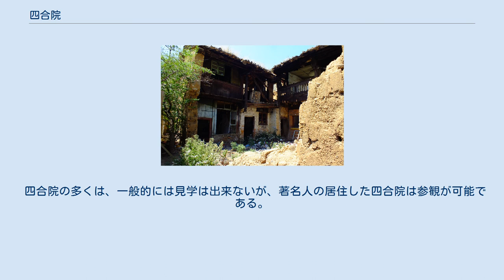四合院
四合院（しごういん、ピンイン:sìhéyuàn）は、方形の中庭を囲んで、1棟3室、東西南北4棟を単位とする北方中国伝統的家屋建築である。
道路（胡同）に面した建物の壁と接続して高さ2メートル近い煉瓦壁が築かれ、南側に大門（表門）を構える。
中国の華北地方以北及び西北地方に多く見られるが、特に北京市街において建てられたものが著名である。
 雲南省昆明市五華区に残る四合院 北京の四合院は、遼代には基本的な構造は形成されており、その後の金、元、明、清代を経て現在のような構成となった。
明・清代に建てられた北京の四合院住宅は、約100年前に清朝が崩壊してから近年の再開発で多くが消えるまで、住人が何度も入れ替わった。
その過程で、1軒の四合院に中庭を囲んで数世帯が雑居する『大雑院』が登場した。
また、清朝の頃までは貴族や裕福な一族が住んでいた大きな邸宅が、中華人民共和国成立後に国家機関の職員の住宅として割り当てられた。
このような大きく、かつ風格のある四合院を『深宅大院』という。
 四合院の模型の写真。
写真右下が南東の方角にあたり、大門がある。
 四合院の「院」とは中庭（院子）のことで、中庭を中央に設け、中庭の中央に「十」文字の通路を作り、その東西南北の突き当たりに、それぞれ一棟ずつ建物を配置する。
そのため四合院と呼ばれるようになった。
北側に設けられるのが、「正房」であり、表座敷にあたり、主人夫婦が住む。
そのため屋根も他の棟より高い。
東側に設けられるのが、「東廂房」である。
東のわきの間であり、主人の両親や長男が住む。
西側に設けられるのが、「西廂房」である。
西のわきの間であり、次男が住む。
南側に設けられるのが、「倒坐房」であり、逆向きの間である。
コックが住み、厨房や厠が設けられる。
これらの4棟はそれぞれ独立して建てられており、中央の十文字の通路を通らなければ、訪問できない。
四合院の大門（表門）は胡同に面し、外部からの客は大門（表門）を入って、狭い通路を通り、影壁に突き当たって左に折れ、前庭に出る。
前庭は中庭とは「垂花門」（短い柱条の飾りの付いた門）で区切られている。
前庭に面しているのが、倒坐房である。
正房が四合院の北側すなわち、易の八卦でいう「坎」（かん）にあたる。
大門（表門）は東南隅の方向にあるから、八卦でいう「巽」（そん・たつみ）にあたる。
この「坎宅巽門」（かんたくそんもん）の配置が風水的に、もっとも理想であるとされる。
 都市開発により壊されていく四合院廃墟(雲南省昆明市五華区) 伝統的な四合院の中庭に欠かせないのが樹木である。
しきたりによると、母屋に向かって左右対称に樹が植えられた。
植えられる樹木については、古いことわざに「桑柳楡槐不進宅」（桑、柳、楡、槐の木は宅に入れない）が鉄則とされた。
桑は喪と発音が同じであるから、柳は葉の形のようにお金が流れ落ちてはいけないことから、楡はその節の多さから融通の利かなさの象徴だから、槐は漢字の右側に鬼の字があるから、とそれぞれ言われる。
 新中国の成立後は、一家が一つの四合院を占める例は激減した。
21世紀に入って完全な形で見ることのできる四合院の多くは、学校や役所などの公共施設やホテルなどになった。
一つの四合院を複数の世帯で共有するケースが主流である。
2008年の北京オリンピック開催に伴う都市整備や再開発で、その多くが取り壊された。
 1919年魯迅こと周樹人は、故郷紹興・新台門にあった周一族の屋敷が売りに出されたので、北京内城西北区新街八道湾11号の四合院を購入し、魯迅の母、弟の周作人、末弟の周建人とその家族とともに居住した。
この四合院は、南北63メートル、東西26メートル、敷地50坪ほどの二進式四合院であった。
この四合院は、少なくとも1990年代末まで、一般の市民が暮らしていたが、彼が作品を書いた書斎がそのまま残っていた（北京市西城区新街口八道湾11号）。
 四合院の多くは、一般的には見学は出来ないが、著名人の居住した四合院は参観が可能である。
 地方によって中庭の広さ、壁の厚さ等が異なる。
北京、東北部等の寒冷地では日照を確保するため中庭を広くとっている上、屋根や壁を厚くしている。
陝西省、山西省等では西日を避けるために東西の幅を狭く、南北の幅を長くしている。